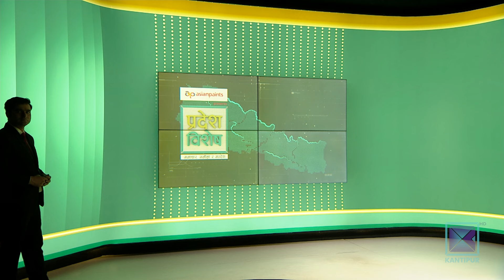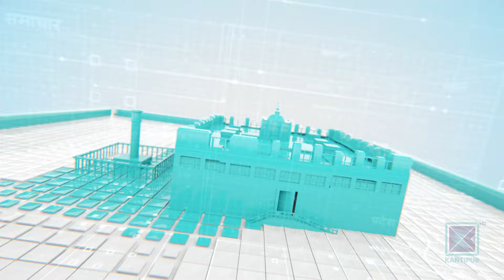Pradesh Bishesh | प्रदेश विशेष, १५ जेठ २०८१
* प्रदेश र स्थानीय तहले पाए ५ खर्ब ६७ अर्ब बजेट / प्रदेशलाई ४ अर्ब र स्थानीय तहलाई ८ अर्ब विशेष अनुदान ।

* सरकारले सातै प्रदेशलाई विशिष्टिकृत आर्थिक केन्द्रको रूपमा विकास गर्ने / प्रदेशको पहिचान मुख्य आधार ।

* संघीय सरकारको बजेटमा मुख्यमन्त्रीहरूको मिश्रित प्रतिक्रिया / संघीयता कार्यान्वयनलाई सम्बोधन गर्न नसकेको टिप्पणी ।

* बजेटमा कर्णाली प्राथमिकतामा / भूकम्पको पुननिर्माणदेखि सडक सञ्जाल विस्तारसम्मलाई रकम विनियोजन ।